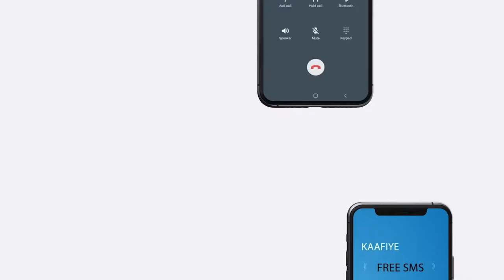Muxuu Salka ku hayaa Safarka Madaxweyne Xasan Shiekh Maxmuud ee Baydhabo iyo Dhuusamareeb?